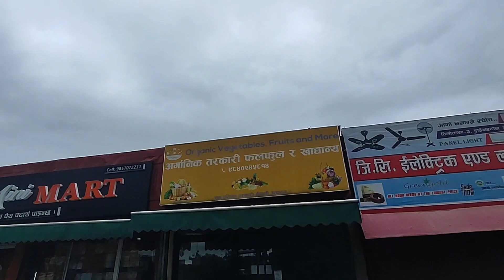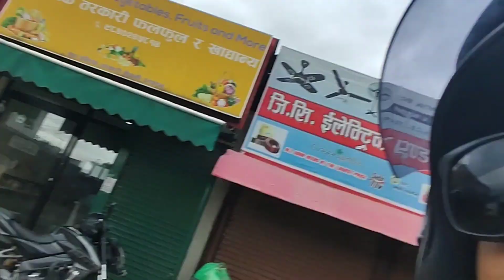Dashain ma tika navaya pani ramailo vayo